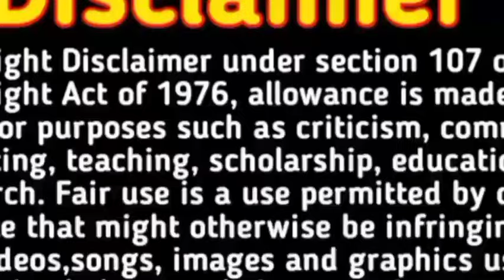शास्त्रों के अनुसार लड़का होने के 5 गुप्त लक्षण। अगर गर्भवती में दिखाई दे 100% लड़का ही होगा।